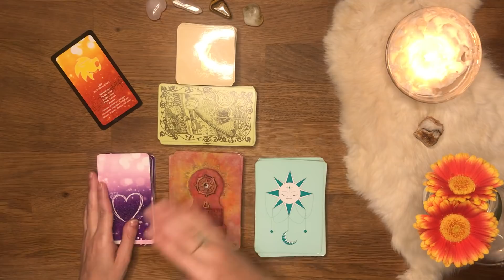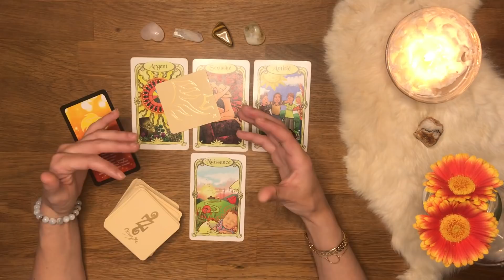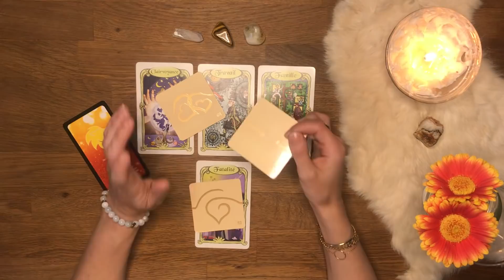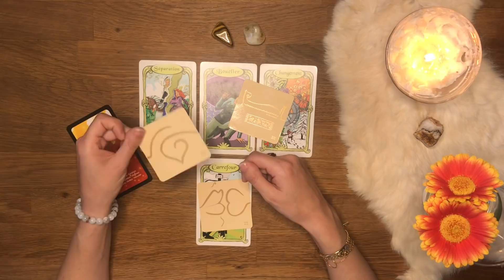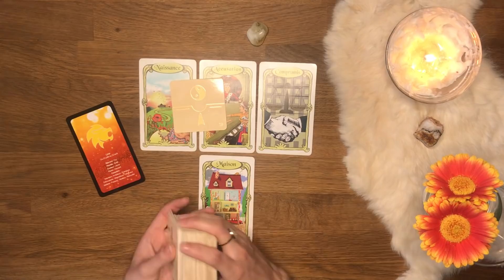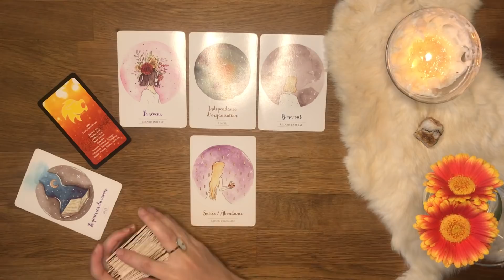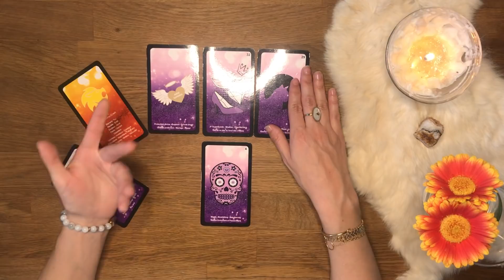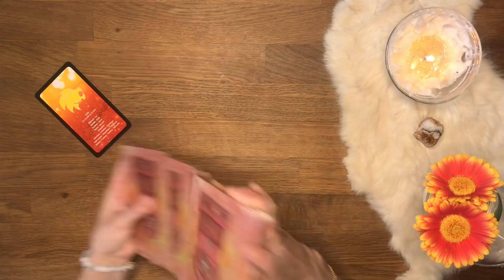LION ♌️ | La roue tourne et vous embrassez le changement ! | MAI 2021 | CE QUI VIENT À VOUS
Bienvenue sur votre Tirage CE QUI VIENT À VOUS  du mois de MAI 2021 mes amis LION !

Intro : 0:00
Semaine par semaine : 01:49
Professionnel : 26:00
Sentimental : 34:00
Conseils : 42:00

AMIRIS

* Les oracles d'Isa : Mission de vie
* Les 77 d'Aliyass Ké
* L'Améthyste Love